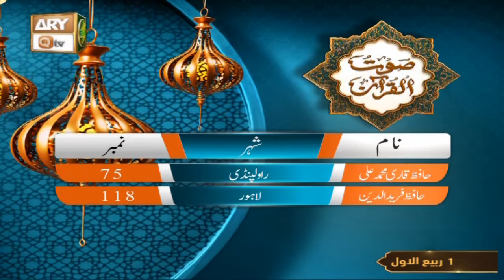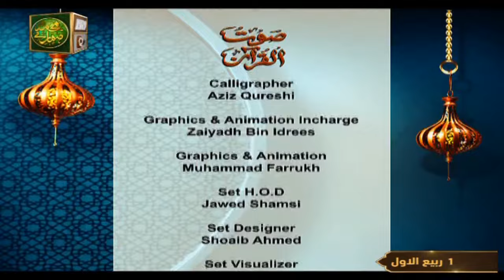Saut ul Quran - Rabi ul Awal Special - Episode 1 - 6 September 2024 - ARY Qtv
Saut ul Quran - Rabi ul Awal Special - Episode 1